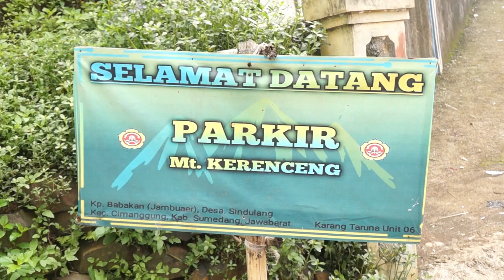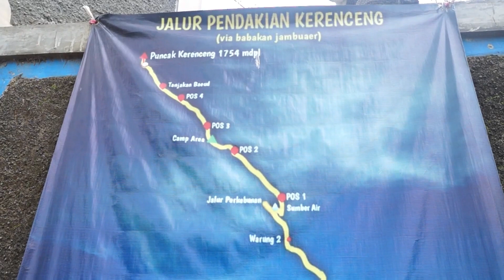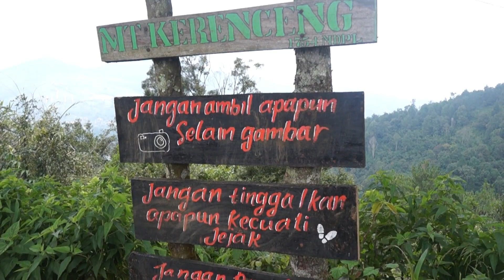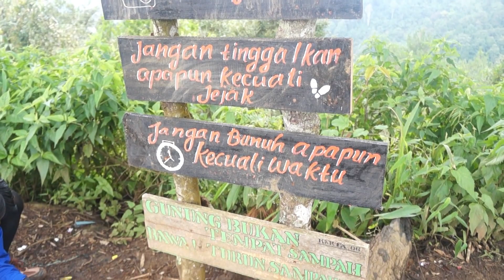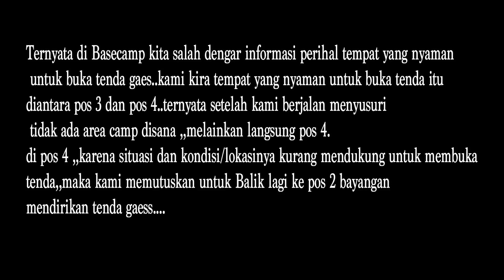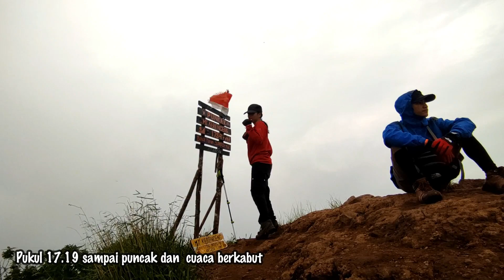GUNUNG KERENCENG VIA BABAKAN JAMBUAER | MENGEJAR SUNSET #1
Pendakian Gunung Kerenceng 1754 mdpl via babakan jambuaer
27-28 februari 2021